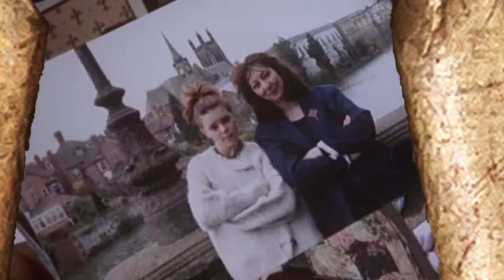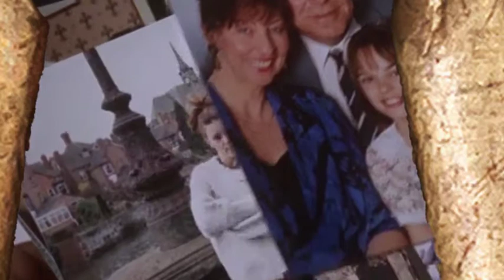The Locksmith - The Complete series - Available 19th October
Roland Pierce (Warren Clarke, Poldark, Nice Work, In the Red) is a locksmith and proud of it. He is an honest craftsman, unlike his apprentice Barry who was born to party.

Then Roland’s ex-wife is nearly killed by an intruder in an attempted robbery, and his life spins out of control. The police are certain they’ve got their man; a local junkie (John Simm) known for causing trouble. But Roland is unconvinced and decides to takes the law into his own hands.

The consequences will haunt him for the rest of his life.
This pacey drama launched John Simm (Life on Mars) into the public eye and features a career- defining performance from Warren Clarke.

Also starring Chris Gascoyne (Coronation Street), Sarah-Jane Potts (Kinky Boots, Gracepoint) and Polly Hemingway (Emmerdale) with a tense score by Colin Towns (Doc Martin, Pie in the Sky).